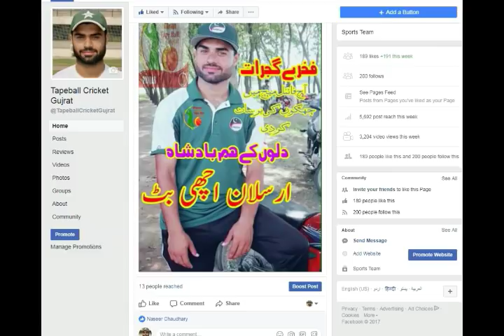Khurram Chakwal Umer Khatak Vs Sanam Iqbal Abubakar King Zaheer Kalia Kernal Zahid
big final match two big sides khurram chakwal umer khatak vs sanam iqbal zaheer kalia kernal zahid first batting khurram chakwal side and good bowling by zaheer kalia and kernal zahid khurram chakwal good  batting and set a target of 91 runs in 8 overs 2nd innings sanam iqbal played fantastic innings and hit great sixes in this match but afer sanam iqbal wicket other batsman can't chase this target and khurram chakwal win this match.